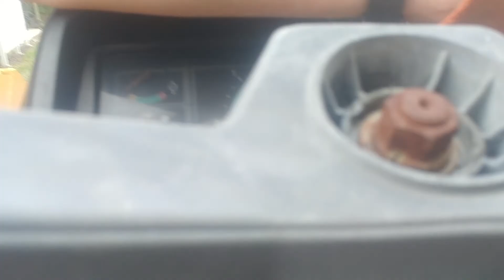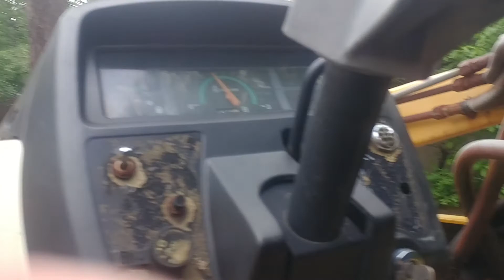Cutting pine trees